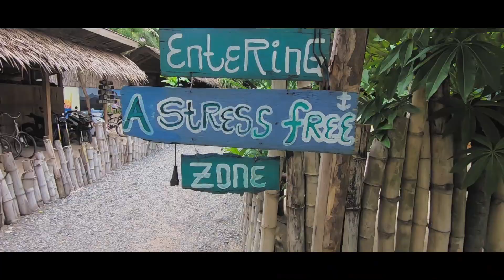Mati, Davao Oriental | Lakwatserye | Highlights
The highlights of my quick getaway in Mati!!